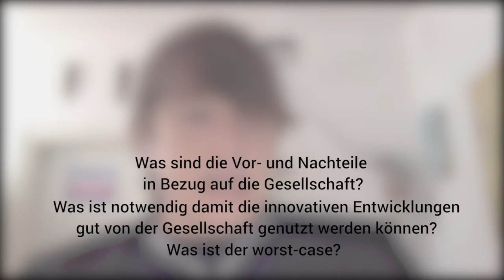[GADI] Netzpolitik, Thomas Lohninger